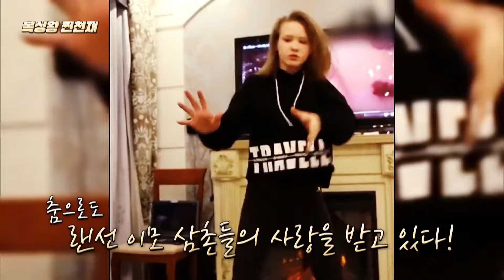[신비한TV 서프라이즈] 주먹으로 철문을 박살 내는 13세 카자흐스탄 복싱천재 소녀!, MBC 220306 방송